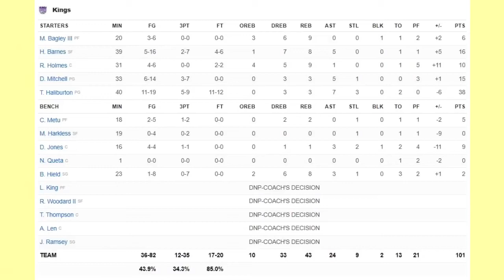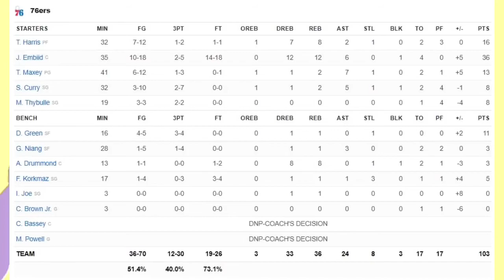Sacramento Kings vs Philadelphia Sixers | NBA 75TH SEASON FULL GAME HIGHLIGHTS | January 28, 2022